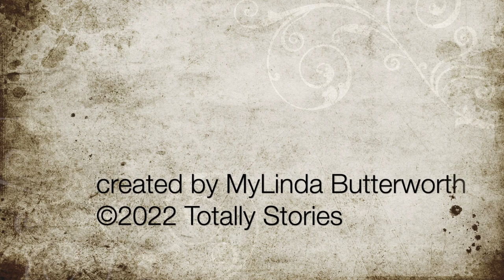Episode 45: Norse Myths, Legends, and Folktales — The Coming of Beowulf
Welcome to Norse Myths, Legends, and Folktales, where MyLinda Butterworth of Totally Stories interprets the written word for your listening pleasure. Today we learn about the heritage of Beowulf and how he came to the rescue of Hrothgar in ‘The Coming of Beowulf.'

In the days after, Heimdal, son of Odin was given a draught of Mimer's mead and became a child in human guise. He was placed into a ship along with many treasures and landed on the shores Scedeland, where he was raised by the chief. Heimdal had three earthly sons; from the line of Jarl, Scyld was born, and in his lineage came Beowulf. When Beowulf's father died, he reigned over the Scyldings and was honored and well-loved. His son Healfdene was also a great warrior and had four children, one of whom was Hrothgar, who also became a strong leader.

Hrothgar had a problem with a demon named Grendel, a man-eating monster who terrorized the surrounding areas and got pleasure out of coming into his hall, gathering up men, and devouring them. When Beowulf heard of the troubles, he took fourteen men and went to help out Hrothgar. What happens after he arrives? You will have to listen in to hear the whole story.

▶ Friends, if you like the stories I offer, then:
👍 Rate videos with likes and comments - this will help the development of the channel.

Amazon Wish List